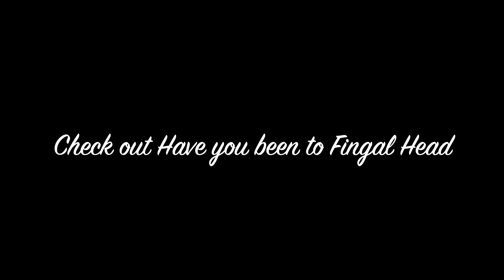Embracing Freedom: in Mullumbimby, Northern NSW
Mullumbimby is a delightful scenic town in the NSW hinterland about 20 minutes northwest of Byron Bay. Mullumbimby has much to do and eat. We stayed at the Leagues Club camp ground, on the banks of the Brunswick river, in our rv / campervan / motorhome. Some highlights for us were the friendly and hospitable people in town, Kombucha scones and coffee at one of the Cafes, dinner at the Leagues Club on Friday night and a visit to the Chocolate Shop.Well worth spending time here.